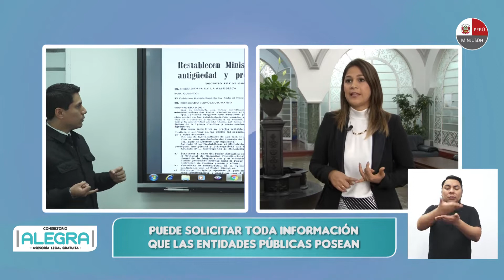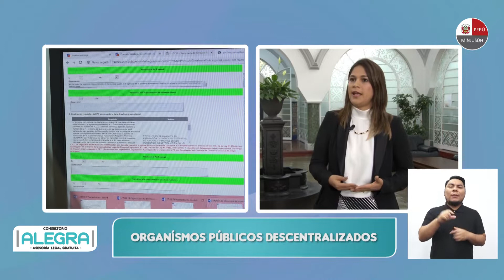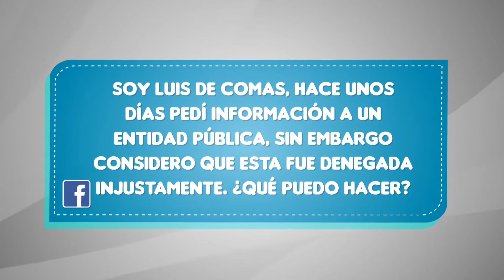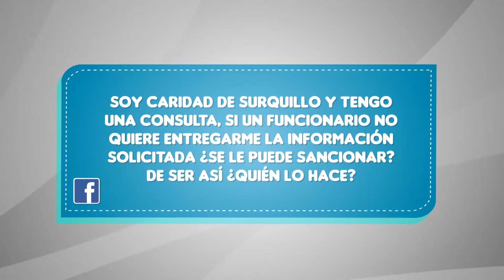Acceso a la Información Pública | Consultorio Alegra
¿Sabes cómo realizar un pedido de acceso a la información pública? Hoy en nuestro ConsultorioAlegra aclararemos todas tus dudas al respecto.